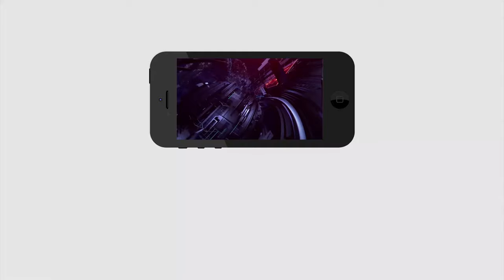Vijayawada Public response on Anna Canteen | అన్న క్యాంటీన్ పై విజయవాడ ప్రజల అభిప్రాయం...